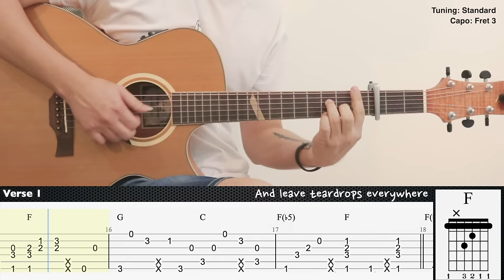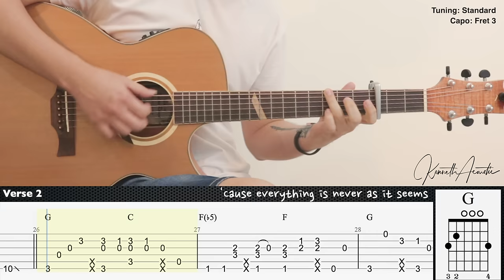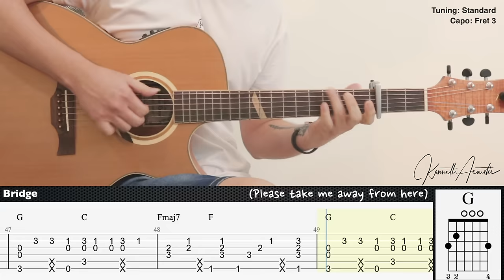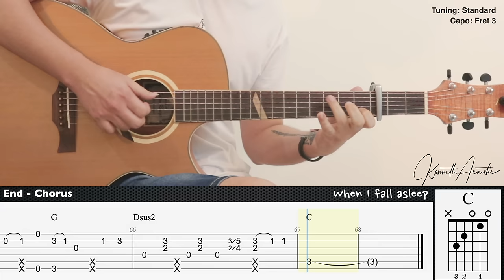Fireflies - Owl City | Fingerstyle Guitar | TAB + Chords + Lyrics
Tuning: Standard
Capo: Fret 3

Guitar : Baton Rouge X6C ACE Mystique
Mic 1 : Rode NT1A
Mic 2 : Rode NT55
Audio Interface : Focusrite Scarlett 2i2 (2nd gen)